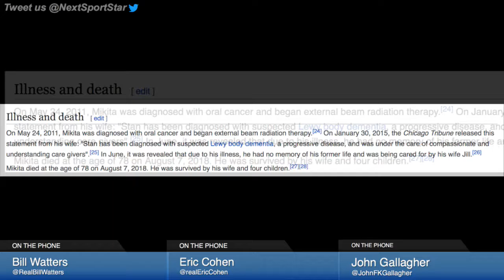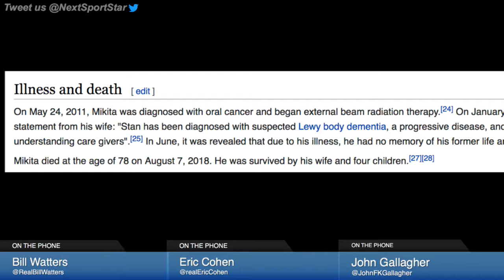Rest in peace, Stan Mikita | NSS Live with Frank D'Angelo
Watch new episodes of 'NSS Live' every Tuesday and Thursday from 3-5pm/ET